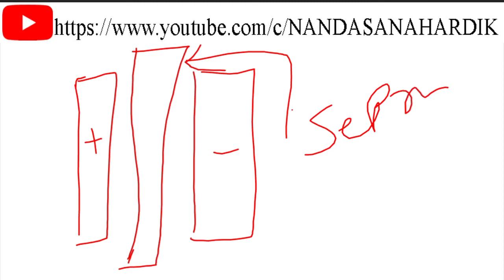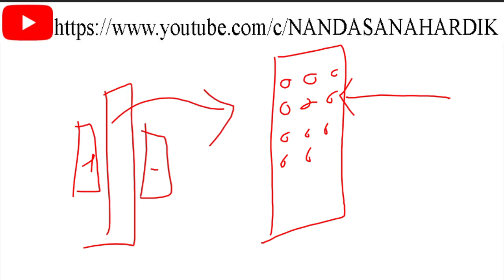Battery #06 Separator Use in Lead Acid Cell । Work of Separator.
Historically, lead acid battery separators have included cellulose, polyvinyl chloride, organic rubber, and polyolefins. Today, most flooded lead acid batteries utilize “polyethylene separators” — a misnomer because these microporous separators require large amounts of precipitated silica to be acid-wettable.

The lead–acid battery is a type of rechargeable battery first invented in 1859 by French physicist Gaston Planté. It is the first type of rechargeable battery ever created. Compared to later types of rechargeable batteries, Lead-Acid batteries have the lowest energy density. Despite this, its ability to supply high surge currents means that the cells have a relatively large power-to-weight ratio. These features, along with their low cost, make them attractive for use in motor vehicles to provide the high current required by starter motors.

As they are inexpensive compared to newer technologies, lead–acid batteries are widely used even when surge current is not important and other designs could provide higher energy densities. In 1999 lead–acid battery sales accounted for 40–45% of the value from batteries sold worldwide (excluding China and Russia), equivalent to a manufacturing market value of about $15 billion.[8] Large-format lead–acid designs are widely used for storage in backup power supplies in cell phone towers, high-availability settings like hospitals, and stand-alone power systems. For these roles, modified versions of the standard cell may be used to improve storage times and reduce maintenance requirements. Gel-cells and absorbed glass-mat batteries are common in these roles, collectively known as VRLA (valve-regulated lead–acid) batteries.

In the charged state, the chemical energy of the battery is stored in the potential difference between the pure lead at the negative side and the PbO2 on the positive side, plus the aqueous sulfuric acid. The electrical energy produced by a discharging lead–acid battery can be attributed to the energy released when the strong chemical bonds of water (H2O) molecules are formed from H+ ions of the acid and O2− ions of PbO2.[9] Conversely, during charging, the battery acts as a water-splitting device.